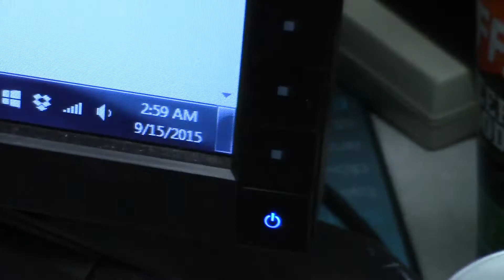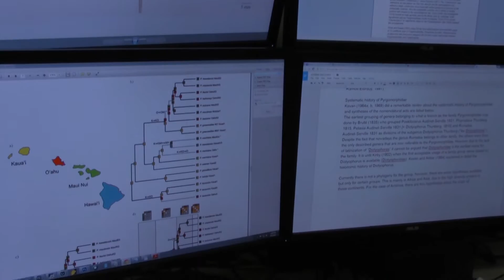The Entomologists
Jason analyzes what an entomologist is, briefly teaches what these creatures do and how they can sometimes be awkward.

Additional Credits:
Titles of all music used is presented below in order of appearance:
"Arcane"
"Bumba Crossing"

Used with Personal Permission.